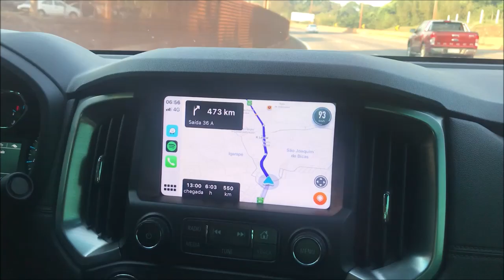Família Ribeiro na estrada, parada do milho.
Viajando para nossa cidade em Ipatinga Minas, fizemos uma parada na lanchonete do milho.